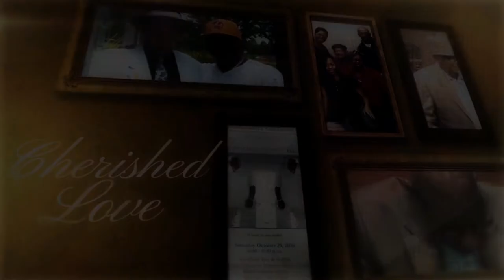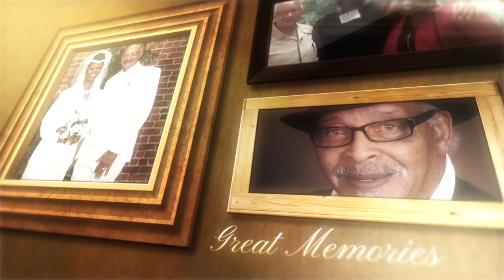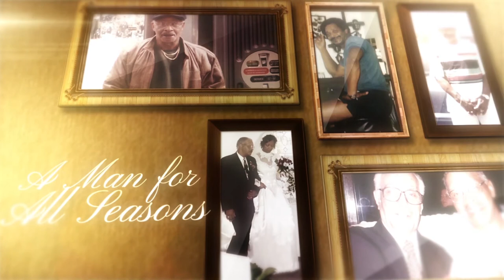Theodore "Ted" Black PHOTO TRIBUTE REVISED FINAL